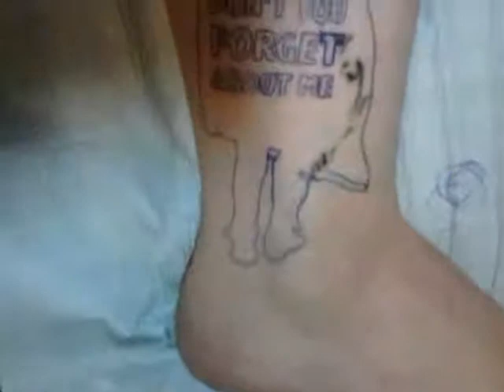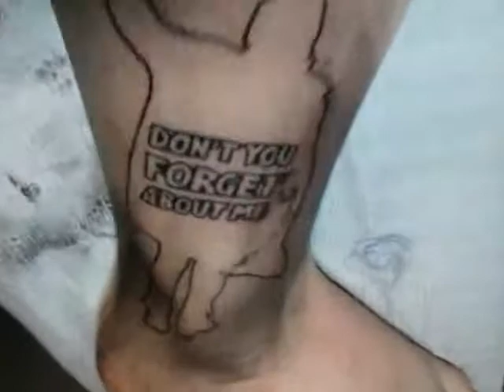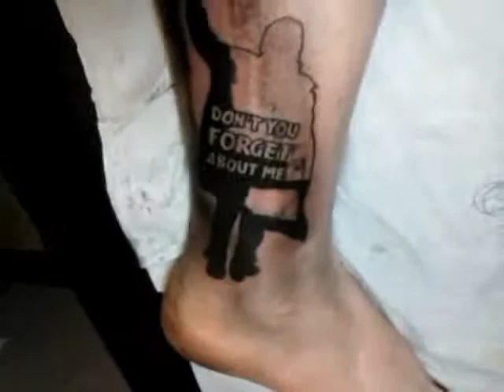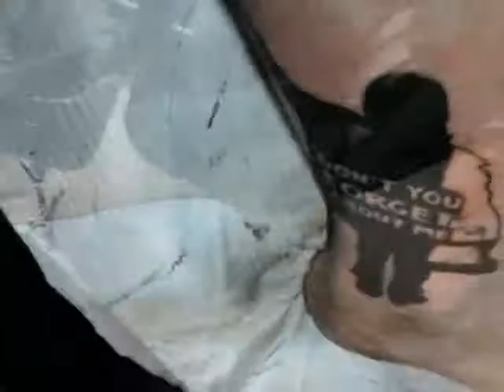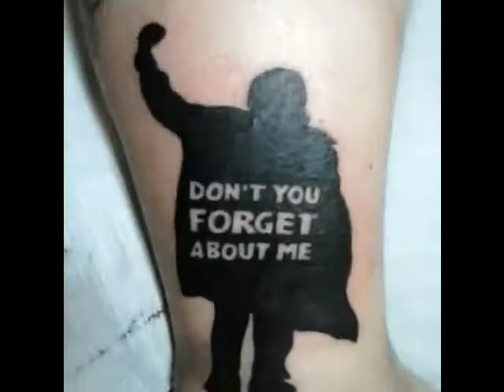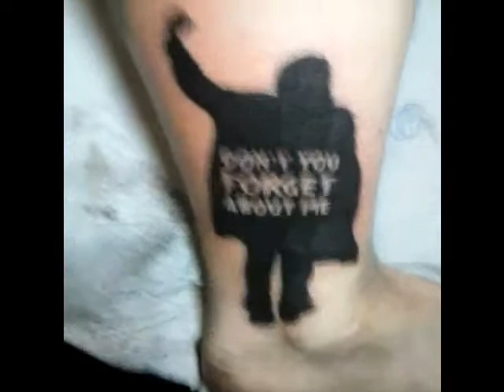My Newest Tattoo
I was a bit discreet about getting this one done, but a special certain someone suggested I should record the process like I did with a previous tattoo...so I did!  Here you all go, me getting a special and meaningful tattoo of a very iconic silhouette from a very iconic movie.